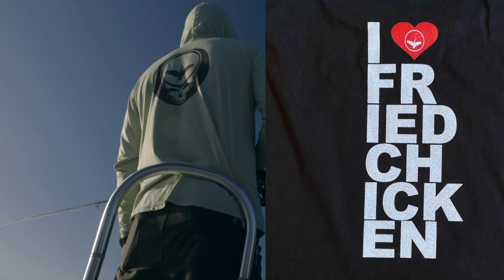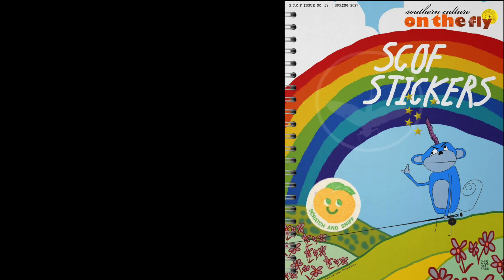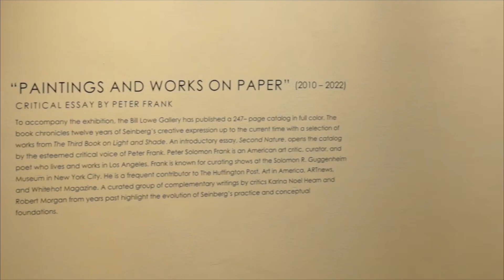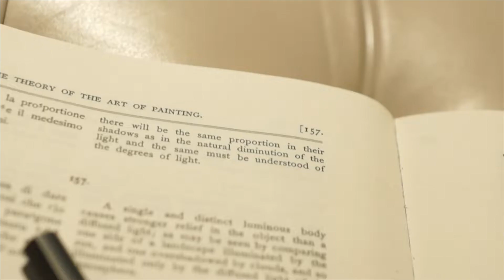Southern Culture on the Fly | Fishing with Jay | Key West, FL